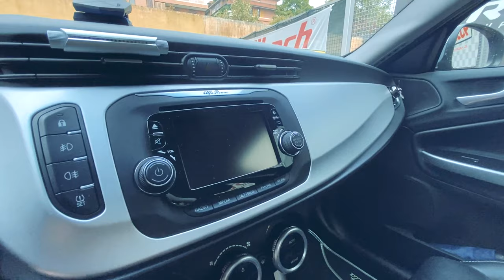Alfa Giulietta performante | elaborazione estetica Alfa Romeo Giulietta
Alfa Giulietta performante | elaborazione estetica Alfa Romeo Giulietta - feat.  @Ninfea ASMR ​

Sexy Giulietta è la nostra ultima elaborazione su una Alfa Romeo Giulietta. Il lavoro riguarda l'estetica interna ed esterna della vettura, in questo caso il tuning ha previsto la modifica  in più step per arrivare al risultato finale.

Come Car tuning 2022 siamo orgogliosi di presentare questa Alfa Romeo Giulietta che è il paradigma di quello che l'elaborazione auto può raggiungere. Dalla pelleria interna per i sedili alle modifiche esterne su dumper e griglia anteriore, passando per le cromature degli specchietti e le finiture interne in nero e grigio, senza scordare la manopola del cambio.

9000 GIRI è il Centro Specializzato in Accessori ed Elaborazioni per auto sportive, oltre all'Abbigliamento F.I.A. espressamente dedicato ai piloti di auto da corsa.

Oppure telefonarci in sede:
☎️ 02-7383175